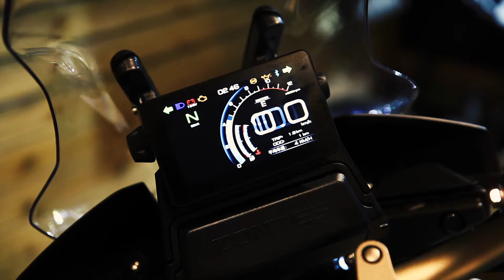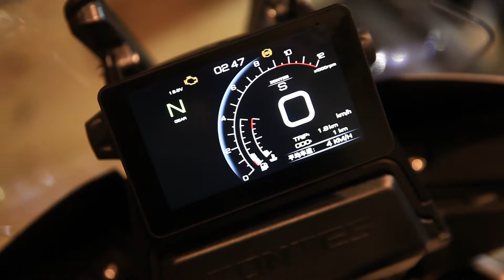升仕2019新款单摇臂310T提车报告｜照摩镜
简介：升仕310T是一款非常成功的新兴车型，凭借精致的做工和爽快的骑行体验，在过去的一年里得到了众多摩友认可。但升仕并没有因产品热销而停滞不前，去年年底厂方曾透露要向市场投放单摇臂车型，而今年一开年，我订购的全国首批单摇臂版310T就已到店，今天我们就一起来看看这部与众不同的单摇臂酷玩新利器吧！